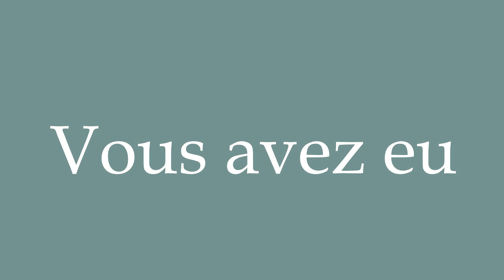How to Pronounce ''Vous avez eu'' (You got) Correctly in French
Learn how to say and properly pronounce ''Vous avez eu'' in French with this free pronunciation tutorial. Apprenez à prononcer des mots en français grâce à nos tutoriels.